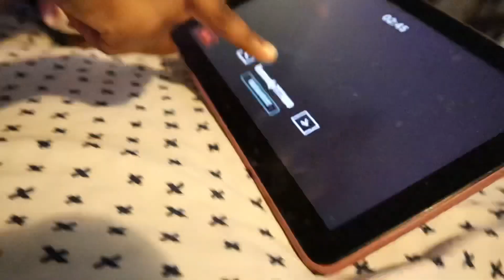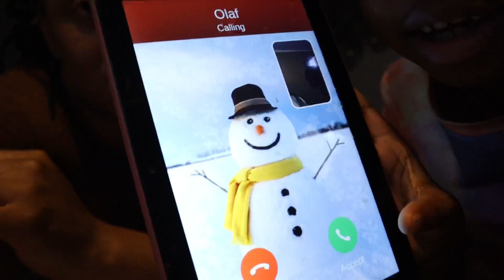THE GIRLS GOT BULLIED WHILE PLAYING ROBLOX